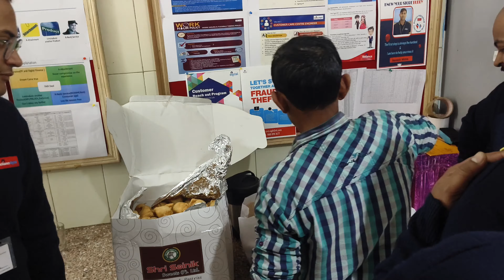R&R Celebration Store